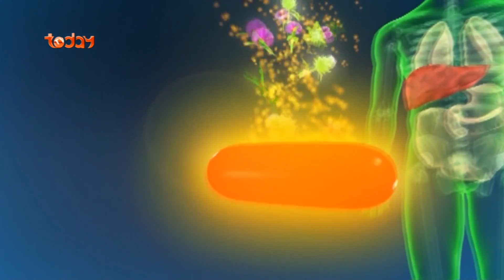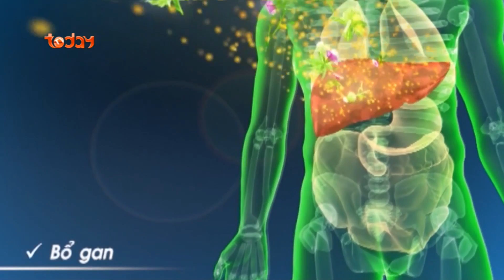CẨM NANG SỨC KHỎE - SỐ 37: Viêm Gan Ăn Tết Sao Cho Lành | IMCGroup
🚑 TS.BS Võ Hồng Minh Công chia sẻ về cách ăn uống hợp lý trong ngày tết

💢 Chương trình "Cẩm nang sức khỏe" mỗi tuần 1 số sẽ mang đến cho các bạn những thông tin bổ ích liên quan tới sức khỏe của bạn và gia đình ...
💢 Các bạn cùng theo dõi đón xem lúc 18h30 thứ 6 hàng tuần trên kênh TodayTV nhé!